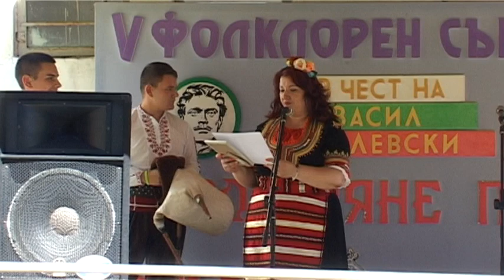Златомир Владимиров в Новоселяне - 18.07.2022 г. - изпълнение на гайда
V фолклорен събор в чест на Васил Левски - Новоселяне пее.